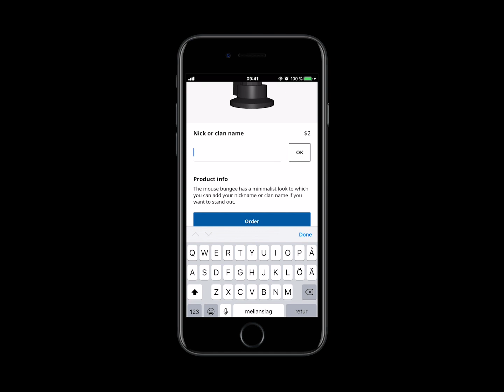IKEA X UNYQ X Area Academy puts gamers need in focus